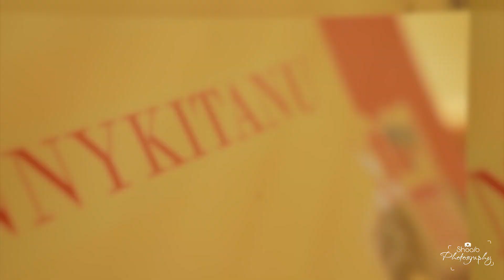Satyam+Tanu | Wedding HighlightBy